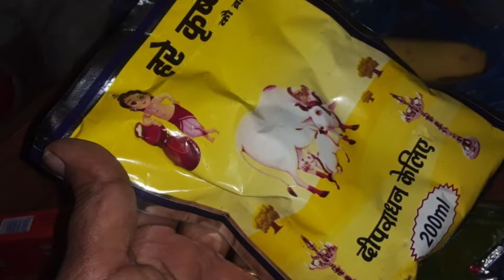పోలిపాడ్యమికధ,పోలిఅంటేఎవరు/పోలిస్వర్గానికివెళ్లేకథ/poliswargam/polipadyamikadha/byguntupallivijaya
పోలి పాడ్యమి కధ/అసలు పోలి అంటే ఎవరు/పోలిస్వర్గానికివెళ్ళేకధ/poli padyami kadha/poli padyami kadha/byguntupallivijaya